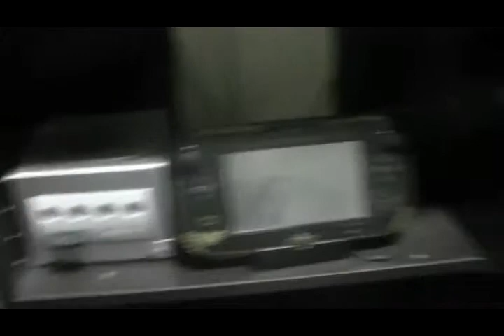Small Room Tour 2 year aniversary MTRG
yeah sorry I can't do anything special but I want to show my appreciation to you guys so  I upload this and really Thank you
Ask any question you want and I might just answer them